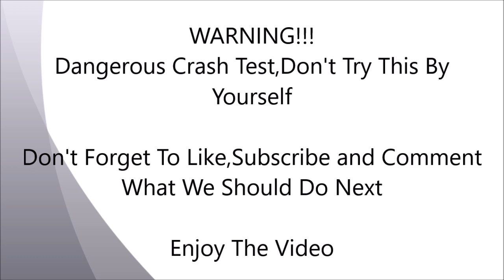Crushing Crunchy & Soft Things by Car! - Pepsi, Coca Cola, Squishy, Floral Foam and More!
Note: ( This video only for entertainment,so dont take it seriously )

Our goal is to make sure you, our viewers are relaxed and content watching our ASMAR videos. We only run over expired food that is inedible because we don't believe in wasting good food when people over the world are starving. Thank you